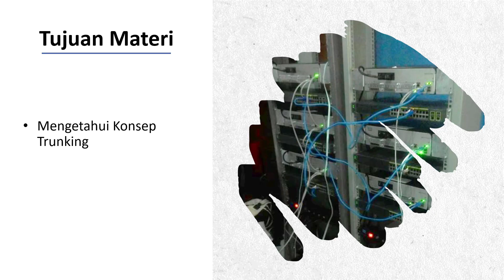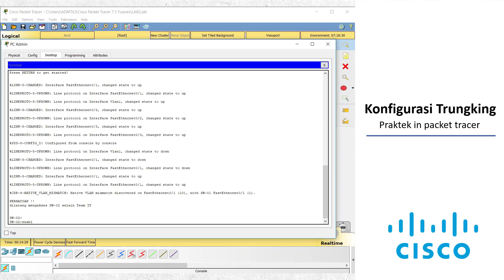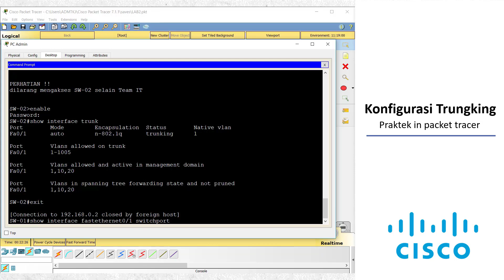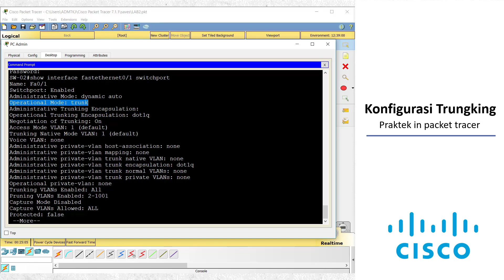LAB Management Switch (Trunking)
Pada pertemuan kali ini membahas tentang penjelasan dari konsep trunking, dimana kita akan tau kapan trunking ini digunakan, dan dari hasil penjelasan tersebut, kita akan melakukan konfigurasi trunking pada switch CISCO, agar kita bisa tau maksud dari konsep trunking itu sendiri